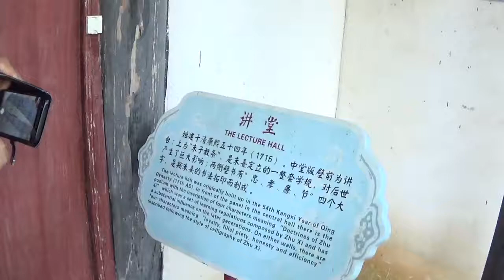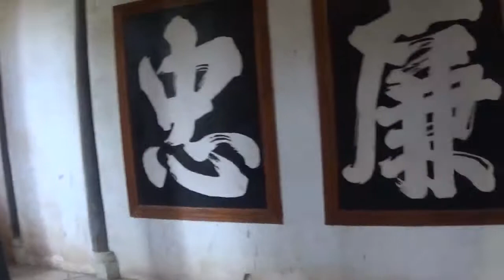12.2018鉛山鵝湖書院尋根活動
2018鉛山鵝湖書院尋根活動

今年是宋代理學集大成者、思想家、哲學的家、教育家朱熹誕辰888周年，其理學思想，對宋代以後八百多年的中國政治生活、文化結構、倫理道德、風俗習慣乃至生活方式都產生了重大影響。鉛山是朱子文化重要的組成地，尤其發生在今鵝湖書院的朱熹與江人陸九齡、陸九淵弟兄論辯影響巨大。現代新儒家牟宗三先生在七十年前曾為光大“鵝湖之會”精神，倡議重建鵝湖書院。為紀念朱子與牟宗三先生，拓展鉛山臺灣兩地各領域交流交往， 鉛山縣人民政府、上饒市臺灣事務辦公室、上饒師範學院朱子學研究所與臺灣鵝湖月刊社共同主辦“2018鵝湖書院尋根活動”。活動承辦單位有：鵝湖書院管委會 中共鉛山縣委宣傳部  鉛山縣臺灣事務辦公室。鑒於您在朱子學及現代新儒家研究中取得的卓著成就，誠摯邀請您撥冗出席活動。現將有關事項告知如下：
一、活動主題與主要內容
本次活動主題為“2018鵝湖書院尋根”。活動主要內容
1.鵝湖書院尋根活動啟動儀式；
2.簽訂友好交流協議；
3.學術座談會；
4.參訪
主要活動初步行程安排附後。
二、活動時間：2018年9月4日至7日
三、地點：江西省鉛山縣福鑫大酒店。

主辦單位：
 鉛山縣人民政府
上饒市臺灣事務辦公室
上饒師範學院朱子學研究所
臺灣鵝湖月刊社

承辦單位 鵝湖書院管理委會
中共鉛山縣委宣傳部
鉛山縣臺灣事務辦公室

 行程 地點
9月4日
（星期二） 全天 報到 福鑫大酒店
 18：00-19：30 晚宴
9月5日
（星期三）
 9：00-11:30 鵝湖書院尋根活動啟動儀式 鵝湖書院
  朱子文化展示活動表演
  鵝湖書院管委會、上饒師範學院朱子學研究所分別與臺灣鵝湖月刊社簽訂合作交往協議
  參觀鵝湖書院和紫竹林秀美鄉村點
 12:00-14:30 午餐、午休 福鑫大酒店
 14:30-17:30 “朱陸之會與鵝湖書院重建”學術座談會
 18：00-19：:00 晚餐
9月6日
（星期四）
  9：00-11:30 參觀葛仙山景區、虹橋上歐家秀美鄉村點 葛仙山鄉
 12:00-14:30 午餐、午休 福鑫大酒店
 15:00-17:30 參觀河口古鎮、辛棄疾主題文化公園、城市會客廳、武夷閣 河口鎮、新灘鄉
 18:00-19:00 晚餐 福鑫大酒店
9月7日
（星期五） 嘉賓返程